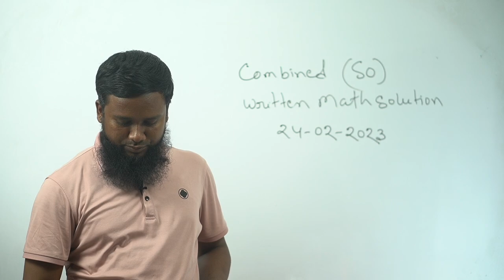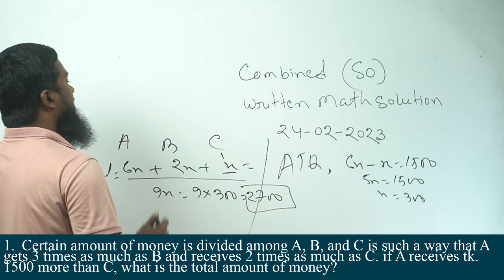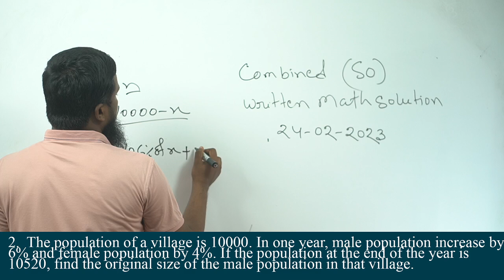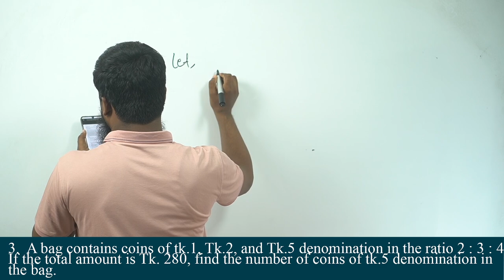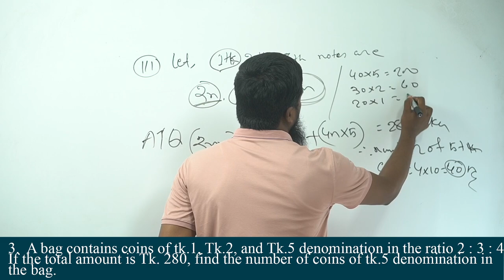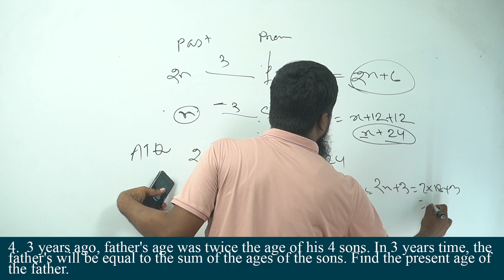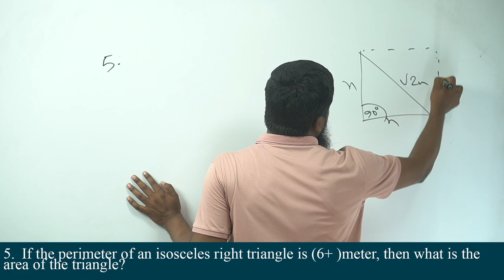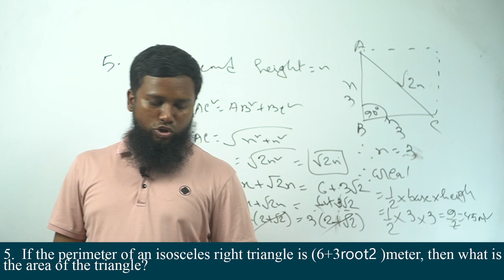Combined 9 Bank (SO) Written Math Solution | সমন্বিত ৯ ব্যাংক সিনিয়র অফিসার পদের লিখিত প্রশ্ন সমাধান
সমন্বিত ০৯ ব্যাংক / আর্থিক প্রতিষ্ঠানের 'সিনিয়র অফিসার (জেনারেল)' পদের লিখিত প্রশ্ন পত্র ও সমাধান

1. Certain amount of money is divided among A, B, and C is such a way that A gets 3 times as much as B and receives 2 times as much as C. if A receives tk. 1500 more than C, what is the total amount of money?
2. The population of a village is 10000. In one year, male population increase by 6% and female population by 4%. If the population at the end of the year is 10520, find the original size of the male population in that village.
3. A bag contains coins of tk.1, Tk.2, and Tk.5 denomination in the ratio 2 : 3 : 4 If the total amount is Tk. 280, find the number of coins of tk.5 denomination in the bag.
4. 3 years ago, father's age was twice the age of his 4 sons. In 3 years time, the father's will be equal to the sum of the ages of the sons. Find the present age of the father.
5. If the perimeter of an isosceles right triangle is (6+3 root2 )meter, then what is the area of the triangle?